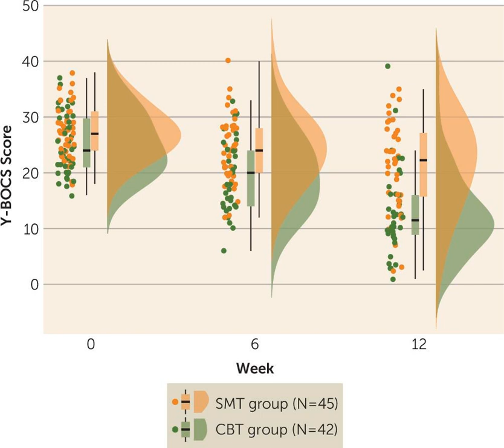January 2021: Brain Activation and Symptom Reduction in OCD Following CBT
Executive Editor Michael Roy speaks with Luke J. Norman, Ph.D., and Kate D. Fitzgerald, M.D., about their article examining whether brain activity is associated with treatment response to cognitive-behavioral therapy (CBT) in adolescents and adults with obsessive-compulsive disorder (OCD), and whether any associations are treatment specific relative to an active control psychotherapy (stress management therapy; SMT)

Dr. Luke Norman was recently a neuroscience postdoctoral fellow at the University of Michigan. His research has looked at treatment for obsessive-compulsive disorder and attention deficit hyperactivity disorder.

Dr. Kate Fitzgerald is the Phil F. Jenkins Research Professor of Depression and associate professor in the Department of Psychiatry at the University of Michigan. She is the academic director for child and adolescent psychiatry and co-director of the Pediatric Anxiety Disorders Clinic. She is also an adjunct associate professor in the Department of Psychology. Her work has examined pediatric anxiety and obsessive-compulsive disorders, and currently, she is interested in looking for biomarkers of pediatric anxiety disorders that may represent options for novel, targeted treatments. She also has done work focusing on the use of cognitive-behavioral therapy in schools.

How the authors became interested in this area of research [2:42]
How prevalent obsessive-compulsive disorder (OCD) is among the general population, and its conventional treatment approaches [5:50]
Comparing cognitive-behavioral therapy (CBT) with a control psychotherapy called stress management therapy (SMT) [8:42]
Details about two neural networks that have been implicated in OCD (the cingulo-opercular network and the orbito-striato-thalamic network) [12:04]
Makeup of study participants, and methods the authors used to analyze the data [14:07]
Comparison of symptom change between the group who received CBT relative to the group who received SMT [17:39]
Details from functional MRI scans [18:23]
Differences by age [20:40]
Other notable study results [21:25]
Limitations of the study [22:21]
Implications that this work has for the understanding and treatment of OCD [23:30]
Key points for researchers, clinicians, and other mental health professionals [24:50]
Recommendations for further research [26:07]

Be sure to let your colleagues know about the podcast, and please rate and review it on Apple Podcasts, Google Play, Stitcher, Spotify, or wherever you listen to it.